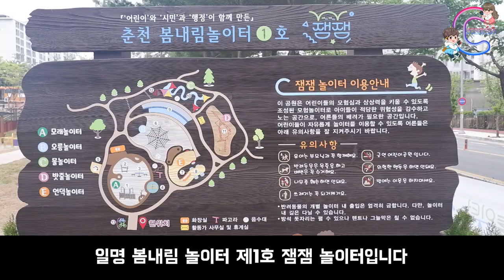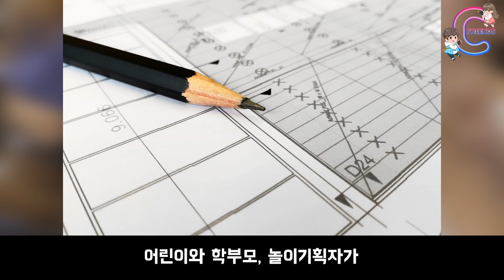‹EP.174›우리 땐 이런것도 없었는데ㅠㅠ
이젠 문화도 바뀌었네요
놀이터를 이용할 어린이와 놀이기획자, 그리고 학부모가
직접 기획하고 참여한 놀이터가 드디어 생겼네요
춘천 1호 놀이터를 시작으로 계속 만들어 진다고 하네요